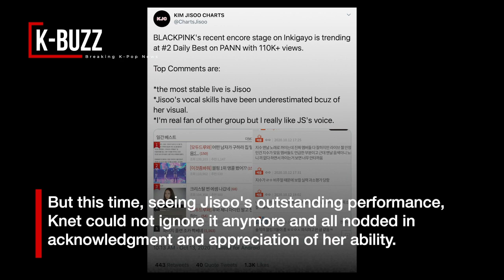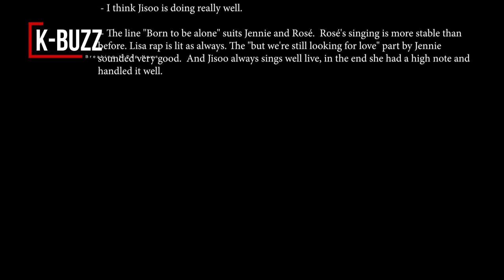BLACKPINK is excellent at live singing but fans said the most impressive member is Jisoo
The visual member of BLACKPINK is so pretty that her talent has been underrated, but after seeing Jisoo's amazing performance, this time Knetz all had to acknowledge her talent.